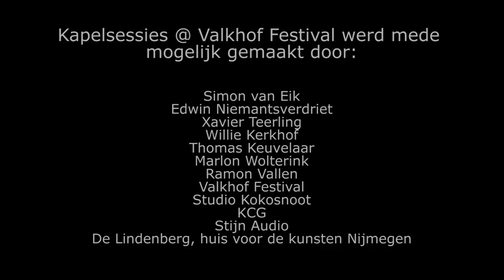Kapelsessies @ Valkhof Festival: Jellephant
During the 2013 edition of the Valkhof Festival, Kapelsessies hosted the stage "Tuin". Next to the st. Nicolaas chapel, were kapelsessies started, they recorded on an intimate location acoustic sessions.

Tijdens het Valkhof Festival 2013 was Kapelsessies, ontstaan in de naastgelegen st. Nicolaaskapel, gastheer van het podium "De Tuin". tijdens deze editie van het festival werden sessies opgenomen op een intieme locatie in het groen van het Valkhofpark.